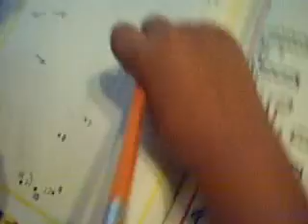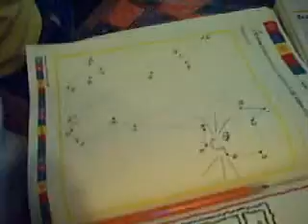Tracing the dots 17 Oct 2007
I just want to show how the boy works when tracing dots.